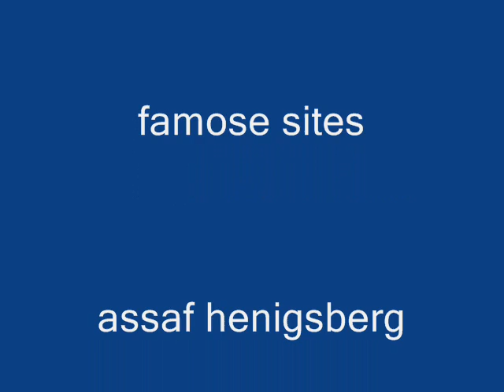london famous sites of the city best attractions assaf henigsberg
London (/ˈlʌndən/ (About this soundlisten) LUN-dən) is the capital and largest city of both the United Kingdom and England.[9][10] Standing on the River Thames in southeastern England, 50 miles (80 km) upstream from its estuary with the North Sea, London has been a major settlement for two millennia. Londinium was founded by the Romans.[11] The City of London, London's ancient core − an area of just 1.12 square miles (2.9 km2) and colloquially known as the Square Mile − retains its medieval boundaries.[12][13][14][15][16][note 1] The City of Westminster is also an Inner London borough holding city status. Greater London is governed by the Mayor of London and the London Assembly.[17][note 2][18] London is often considered the leading global city[19][20][21] exerting a considerable impact upon the arts, commerce, education, entertainment, fashion, finance, healthcare, media, professional services, research and development, tourism and transportation.[22][23] London, the fourth fastest-growing city, is 26 out of 300 major cities for economic performance.[24] It is one of the largest financial centres[25] and has either the fifth or sixth largest metropolitan area GDP.[note 3][26][27][28][29][30] It is the most-visited city as measured by international arrivals[31] and has the busiest city airport system as measured by passenger traffic.[32] It is the leading investment destination,[33][34][35][36] hosting more international retailers[37][38] and ultra high-net-worth individuals[39][40] than any other city. London's universities form the largest concentration of higher education institutes in Europe.[41] In 2012, London became the first city to have hosted three modern Summer Olympic Games.[42]

London has a diverse range of people and cultures, and more than 300 languages are spoken in the region.[43] Its estimated mid-2016 municipal population (corresponding to Greater London) was 8,787,892,[4] the most populous of any city in the European Union[44] and accounting for 13.4% of the UK population.[45] London's urban area is the second most populous in the EU, after Paris, with 9,787,426 inhabitants at the 2011 census.[46] The population within the London commuter belt is the most populous in the EU with 14,040,163 inhabitants in 2016.[note 4][3][47] London was the world’s most populous city from c. 1831 to 1925.[48]

London contains four World Heritage Sites: the Tower of London; Kew Gardens; the site comprising the Palace of Westminster, Westminster Abbey, and St Margaret's Church; and the historic settlement in Greenwich where the Royal Observatory, Greenwich defines the Prime Meridian, 0° longitude, and Greenwich Mean Time.[49] Other landmarks include Buckingham Palace, the London Eye, Piccadilly Circus, St Paul's Cathedral, Tower Bridge, Trafalgar Square and The Shard. London has numerous museums, galleries, libraries and sporting events. These include the British Museum, National Gallery, Natural History Museum, Tate Modern, British Library and West End theatres.[50] The London Underground is the oldest underground railway network in the world.

It is an ancient name, attested already in the first century AD, usually in the Latinised form Londinium;[51] for example, handwritten Roman tablets recovered in the city originating from AD 65/70-80 include the word Londinio ("in London").[52]

Over the years, the name has attracted many mythicising explanations. The earliest attested appears in Geoffrey of Monmouth's Historia Regum Britanniae, written around 1136.[51] This had it that the name originated from a supposed King Lud, who had allegedly taken over the city and named it Kaerlud.[53]

Modern scientific analyses of the name must account for the origins of the different forms found in early sources Latin (usually Londinium), Old English (usually Lunden), and Welsh (usually Llundein), with reference to the known developments over time of sounds in those different languages. It is agreed that the name came into these languages from Common Brythonic; recent work tends to reconstruct the lost Celtic form of the name as *[Londonjon] or something similar. This was adapted into Latin as Londinium and borrowed into Old English, the ancestor-language of English.[54]

The toponymy of the Common Brythonic form is much debated. A prominent explanation was Richard Coates's 1998 argument that the name derived from pre-Celtic Old European *(p)lowonida, meaning "river too wide to ford". Coates suggested that this was a name given to the part of the River Thames which flows through London;